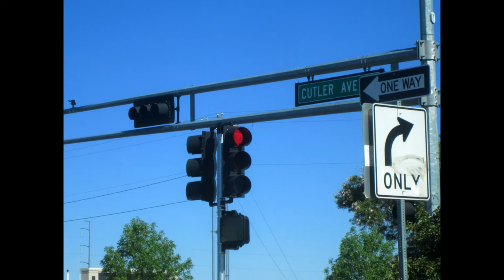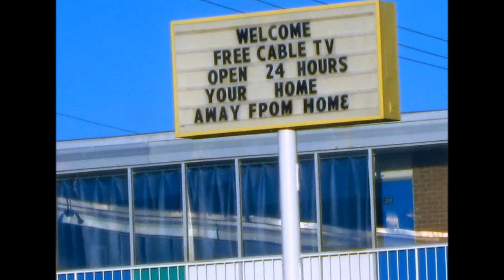"Gonna Change My Way O' Thinkin'" with alternate lyrics 7 15 15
Dylan's alternate lyrics ("words" as he'd have it) are pretty funny.  I did them after the words he sings on the recording.  :-)

Ron Talley